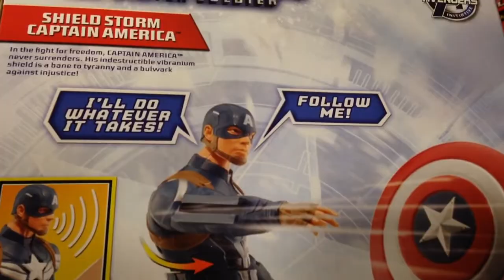CAPTAIN AMERICA "Sheild Storm" [THE WINTER SOLDIER] Product Review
From Captain America "The Winter Soldier" this is the SHEILD STORM action figure!  It moves, it talks.. it's awesome.

As a father of two young children I have become incredibly familiar with the most popular toys of the day.  While what's "popular" may be different based upon your age, interests and where you live - there are many toys, games and products that are universally accepted and in a way, timeless.   I created RadNewToys to share the hottest most popular toys and to show you how they work any visible flaws or issues along with the detail of the product and packaging.

I create these videos because you watch them.  In sense, I work for you.  If there are any toys that you'd like to see a review or demo of - please let me know.  Maybe you're just into a specific series, show, comic book or movie and you'd like me to review every toy from it.  If that's the case, please let me know and I will do my best to feature as many toys from that production as possible.

From the bottom of my heart I have to say a giant THANK YOU to everyone who watches these videos.  I have a lot of fun sharing these videos, so thank you for the opportunity of sharing with you.